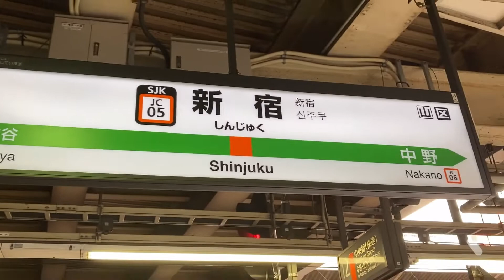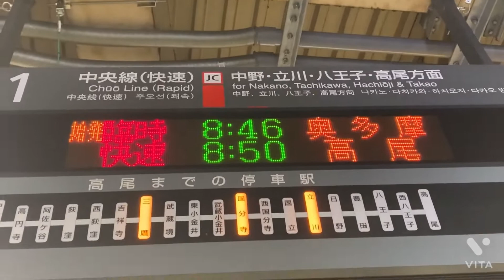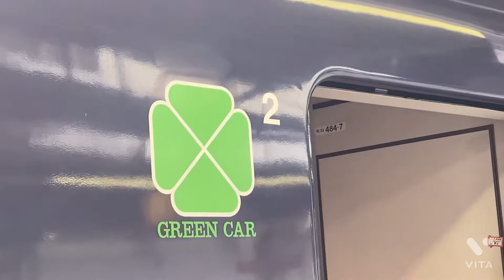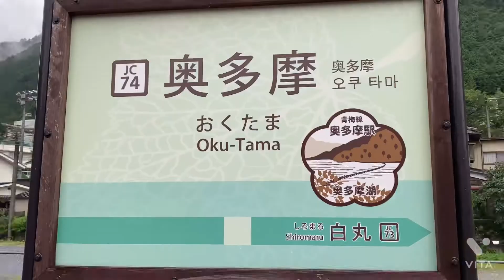【お座敷青梅奥多摩号】車内は畳張り⁉最強のお座敷列車で快適移動！ 20220813 新宿→奥多摩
本日は2022年8月13日に青梅奥多摩方面への観光列車として運行されたのが、お座敷青梅奥多摩です。使用車両は高崎車両センター所属のあの超貴重な485系の「華」です。日本で数少ないお座敷に乗車しました。来週、20日21日にも運行されますので、ぜひ乗ってみてください。